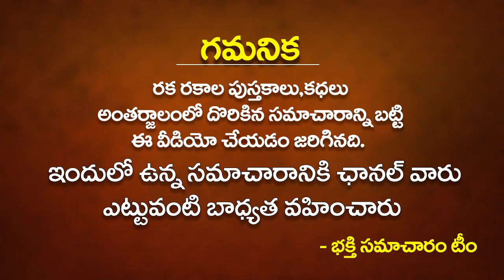మంగళవారం నాడు 22 రావి ఆకులతో ఇలా చేస్తే మీకు ఐశ్వర్యయోగం పడుతుంది | Ravi Aaku Tho Aiswaryam | BS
మంగళవారం నాడు 22 రావి ఆకులతో ఇలా చేస్తే మీకు ఐశ్వర్యయోగం పడుతుంది | Ravi Aaku Tho Aiswaryam | Benefits Of Ravi Aaku | Ravi Aaku Remedies | Bhakthi Samacharam